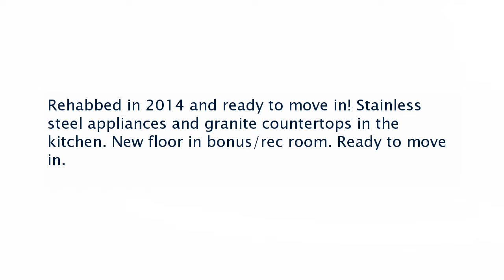Real estate for sale in Shelbyville Tennessee - MLS# 1805468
2223 Sims Rd
Shelbyville Tennessee 37160
MLS# 1805468

Rehabbed in 2014 and ready to move in! Stainless steel appliances and granite countertops in the kitchen. New floor in bonus/rec room. Ready to move in.